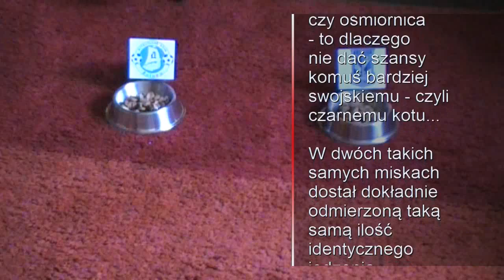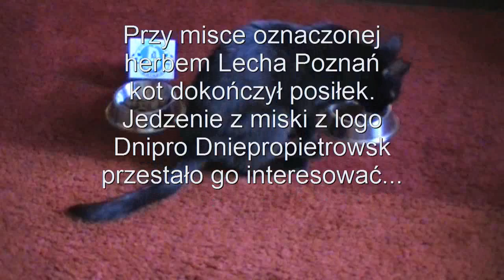Jaki będzie wynik meczu Lech - Dnipro? Przepowiada czarny kot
Czarny kot przepowiada przebieg spotkania Lech Poznań - Dnipro Dniepropietrowsk